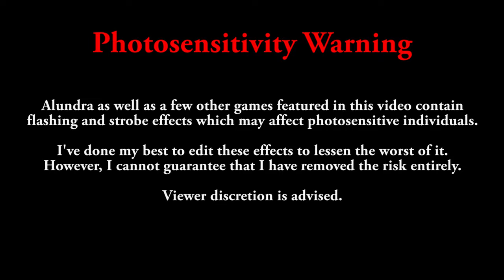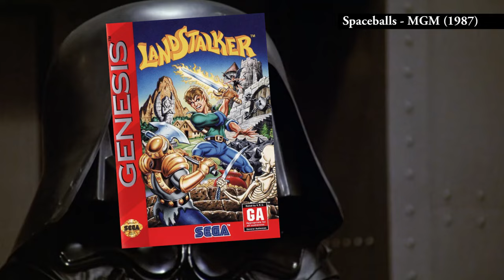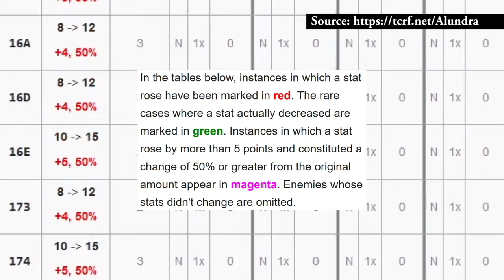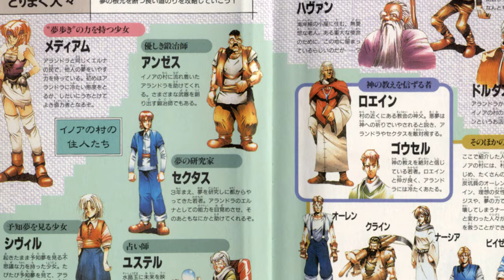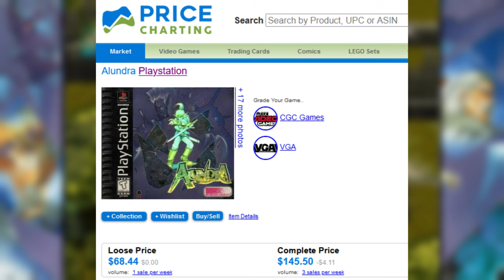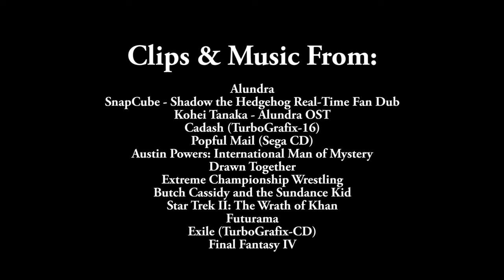Alundra | The Dream Warrior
One, two, Melzas is coming for you...

Mike attempts to save a village from a (literally) nightmarish curse and gets a far deeper story than he anticipated in the process with the PS1 cult classic: Alundra!